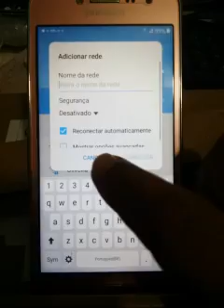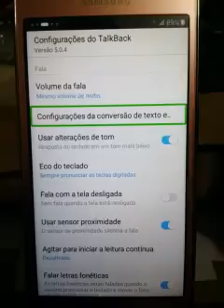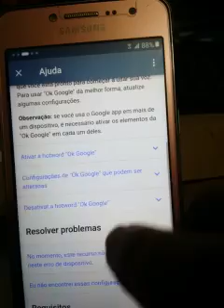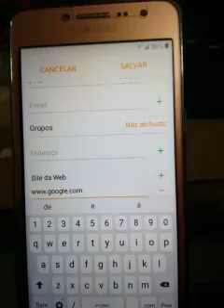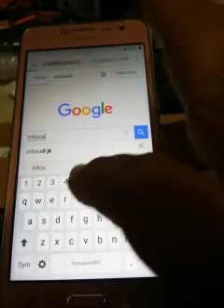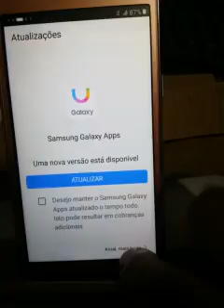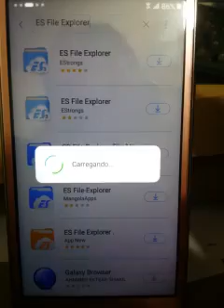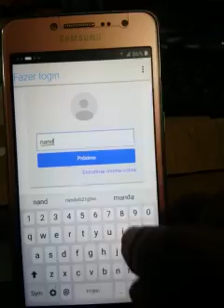Remover conta Google / FRP / J7 J5 sem Assistente, outubro 2017 ☺ Samsung parte 1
reset frp no samsung J2 prime entre outros que não consegue fazer o desbloqueio FRP por não ter opção assistente.
segue o vídeo passo a passo para realizar esse desbloqueio e poder usufruir novamente do seu celular

tem que estar com o chip ativo e conectado no wifi!!! e uma conta na samsung Apps.
ative o talk back
faz o L na tela e entra na opcao
configuracao do talkback, aqui ja pode desativar o talkback
apertando 3x o botao home
na tela configuracao do talkback,vc desce ate Ajuda e feedback
entre nessa opcao
logo em seguida procura, navegar por todos arquivos esta em azul
logo em seguida entrar na opcao 11 em azul tbm
configuracoes basicas do android e do talkback
logo em seguida vc vai procurar em letra maiuscula e em negrito
*CONFIGURACOES DE ACESSIBILIDADE RECOMENDADAS*.. pra vc se localizar
pois em cima dessa mensagem esta em azul a opcao
"*saiba como ativar* "Ok Google" e clique nele
logo em seguida procurar EM AZUL TBM "Atividade de vozx e audio"
esta logo abaixo de REQUISITOS EM*NEGRITO*
logo em seguida procurar la em baixo quase na ultima opcao.
em azul tbm " Configuracoes do Google app "clica nele tbm
logo em seguida procure a opcao em azul tbm
Contas e privacidade tambem clicar nele
logo em seguida procurar "Historico da conta do Google" clicar nele
logo em seguida procurar "Historico de pesquisa do youtube" clicar nele
procura o botao vermelho "INSCREVER-SE"
clica em qualquer video, no proprio video em execucao vc clica na opcao
compartilhar e vai em mensagem..
bom em mensagem vc coloca qualquer numero pode ser 190 911.. qualquer
coloca em enviar e logo em seguida vai aparecer a opcao em cima CHAMAR
clica em chamar..pra fazer uma ligacao. mais vc nao ira fazer a ligacao
apaga o numero 190 e coloca qualquer outro...
vai la tipo coloca um numero qualquer e salva o contato.. permiti e blz..
depois coloca pra chamar um nuemro de emergencia e espera cancelar
logo em seguida vai aparecer a opcao contatos vai no contato que vc salvou
e em editar, na opcao editar vc procura pela opcao MAIS com setinha pra baixo
procura o campo SITE DA WEB e coloca e vai em salvar..
salvando, o site ja vai estar disponive.vai aparecer um globinho do lado
so clicar no globinho que vai abrir o navegador do google..
vc vai digitar no campo de pesquiza infocell jk frp e vai em pesquizar
geralmente eh o primeiro link.. so clicar e vai entrar
baixa o frp de acordo com o seu celular 5.0 ou 6.0 e o FRP 1.0 principal
nessa mesma tela vc tem que clicar tbm em SAMSUNG ESTARA NUM BALAO AZUL
CLIQUE AQUI PRA ACESSAR GALAXY APPS entre nesse pra poder baixar o gerenciador
de arquivos... na tela que abrir vc ira procurar um balao com a descricao
SAMSUNG GALAXY Apps, CLICA NELE, VAI DIRECIONAR PRA TELA DO SAMSUNG, VC CONCORDA SIM
entra e procura por ES FILE EXPLORER, lembrando que vc tem que ter uma conta
da samsung pra poder baixar link la em cima. depois de logada eh so baixar o
ESFILE EXPLORER CLICA EM ABRIR e dentro do programa esfile vc entra e procura a pasta
downloads e instala os arquivos que vc baixou !